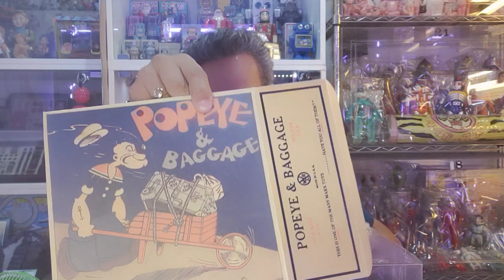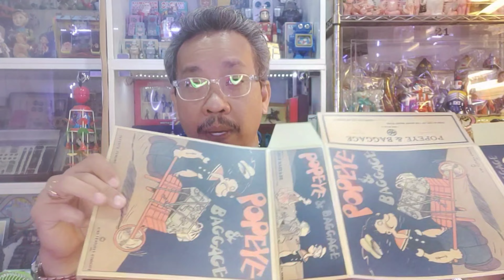EP.51 ป็อบอายเข็นรถสัมภาระ Popeye & Baggage Wind up Tin Toy (Made in Marx USA)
📣 ร้าน Tin & Toy 📣 ... ซื้อขายของเล่นสังกะสี Japan USA and Germany และของเล่นโบราณอื่นๆ

- ร้านอยู่ที่ตึกแดง บางซื่อจังชั่น ร้านอยู่ชั้น 2 ห้อง 204 (ใกล้ๆตลาด อตก ครับ) มาไม่ถูก โทรสอบถามได้ที่ 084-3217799 เอ๋ครับ